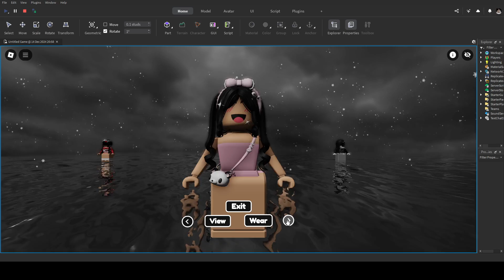How to Make an Avatar Outfit Viewer Shop GUI on ROBLOX (Avatar Viewer GUI)